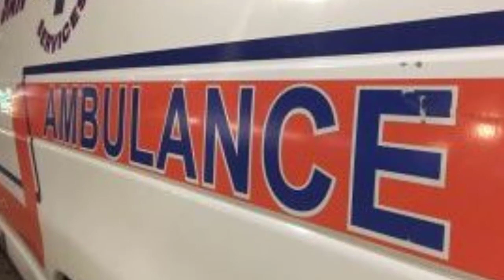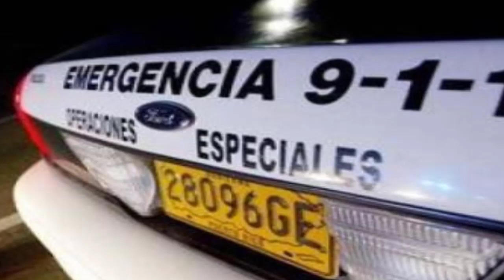De Ultimo minuto!!! Posponen el juicio federal contra Félix Verdejo